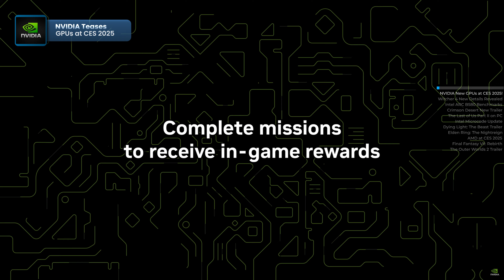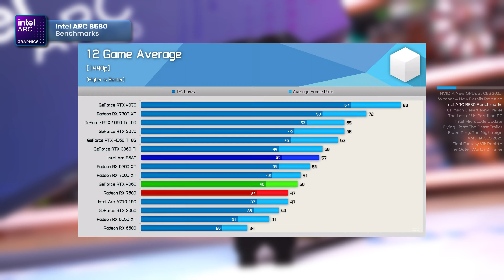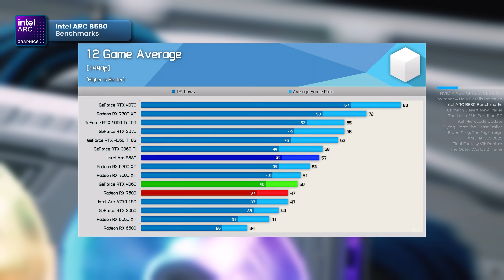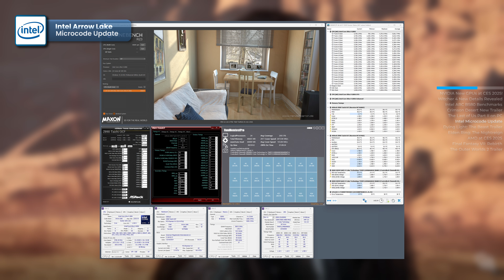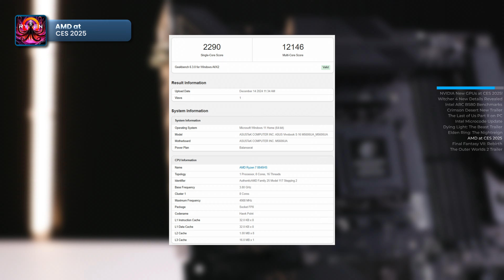NVIDIA RTX 50-Series | Witcher 4 | Intel ARC B580 Tests | Crimson Desert | Elden Ring: Nightreign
In today's episode, NVIDIA has released an official teaser hinting at the unveiling of new RTX 50-Series GPUs, AMD is preparing key hardware launches for CES 2025, and intel ARC B580 GPUs surprises with test results. In addition, We’ll also look at new gameplay reveals from The Game Awards 2024, and more. Don't miss out on these major tech and gaming updates!

Timecodes:
00:31 NVIDIA Teases NEW GPUs!
01:12 Witcher 4 Gameplay Trailer
02:19 ARC B580 Benchmarks in FullHD & QuadHD / 1080p & 1440p
03:27 Crimson Desert Gameplay Trailer
04:08 The Last of Us Part II
04:46 Intel Arrow Lake Microcode Updates
05:35 Dying Light: The Beast Gameplay Trailer
06:16 Elden Ring: Nightreign Gameplay Reveal
06:47 AMD at CES 2025
07:39 Final Fantasy VII Rebirth on PC
08:04 The Outer Worlds 2 Gameplay Trailer